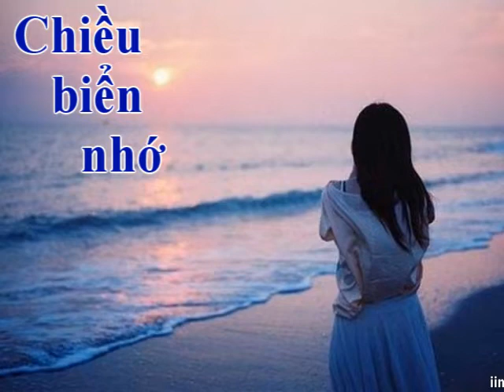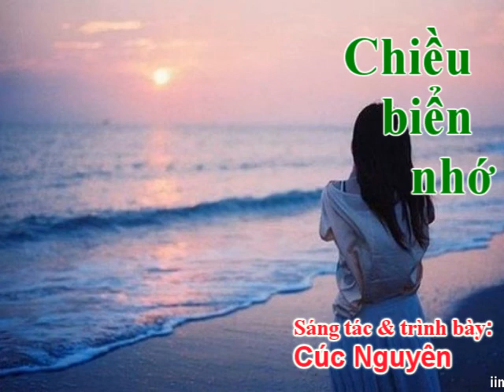Chiều biển nhớ - Sáng tác & trình bày: Cúc Nguyên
Ca khúc